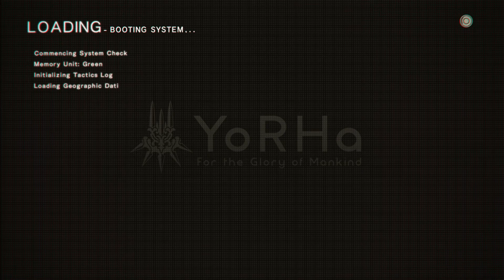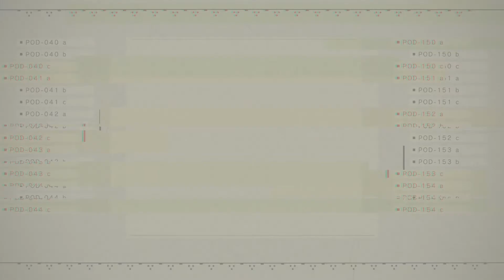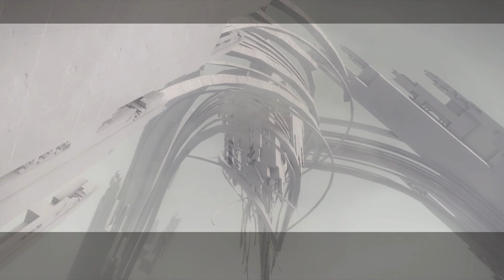NieR Automata - Episode 41: Pascal's Request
A2 recording A5080_D0001_Y6: I've killed many machines while I've been operational, some in brutal ways. but even I couldn't prepare myself for this.